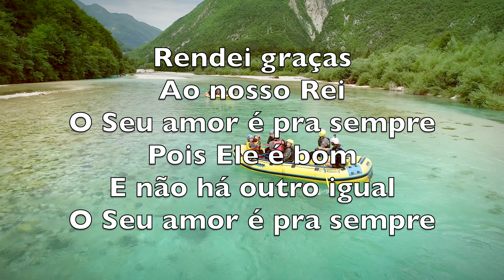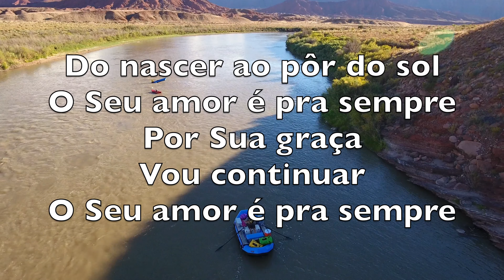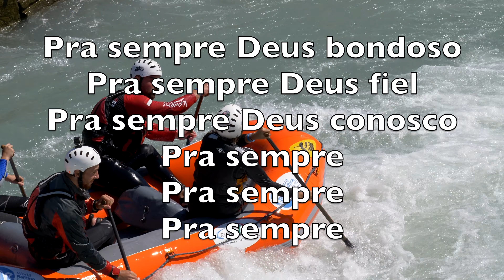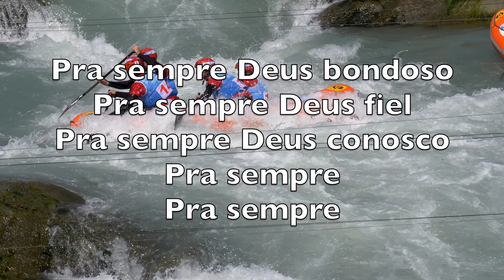Pra Sempre (Chris Tomlin, Forever Give Thanks To The Lord) - Karaokê Saxofone Tenor Instrumental V1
Yeah

Forever
Forever

Yeah

Forever
Forever

Forever
Forever
Forever

Forever

Yeah

Forever you are faithful
Forever you are strong
Forever you are with us
Forever
And ever
Yeah

Rendei graças
Ao nosso Rei
O Seu amor é pra sempre
Pois Ele é bom
E não há outro igual
Te dou louvor

Seu braço forte
Estendido está

Te dou louvor, te dou louvor

Do nascer ao pôr do sol
Por Sua graça
Vou continuar

Pra sempre Deus bondoso
Pra sempre Deus fiel
Pra sempre Deus conosco
Pra sempre
Pra sempre

O Seu amor é pra sempre [8 X]

Pra sempre
Pra sempre